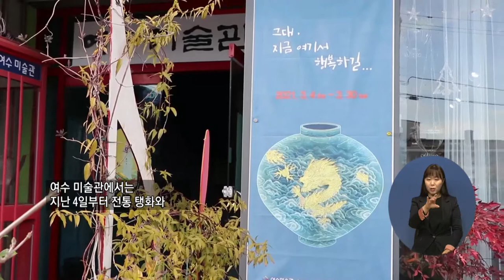주요7) ‘전통의 물결’ 이경희 개인전 개최